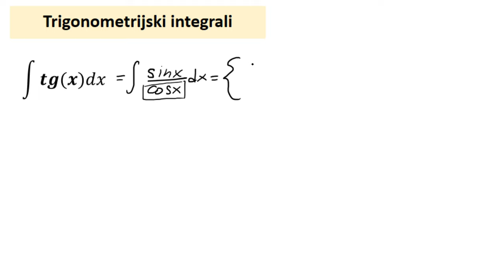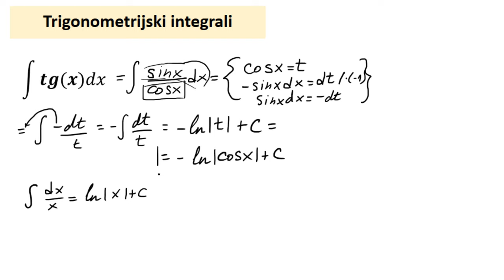Neodređeni integrali. Trigonometrijski integrali zadaci